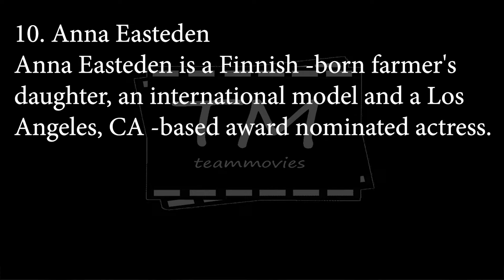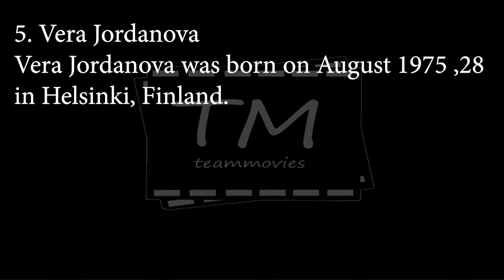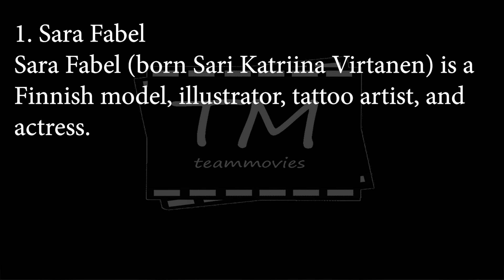Top 10 Actresses From Finland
Finland has given birth to some great movie actresses over the years, many of who have gone on to star in comedies, dramas, horror movies and more. These are some of the best Finnish screen actors in the history of the world, so if you're a native of Finland and an aspiring actor/actress then these are people you should look up to.